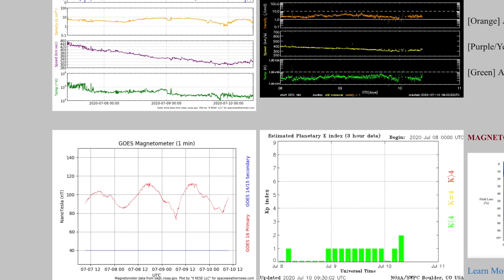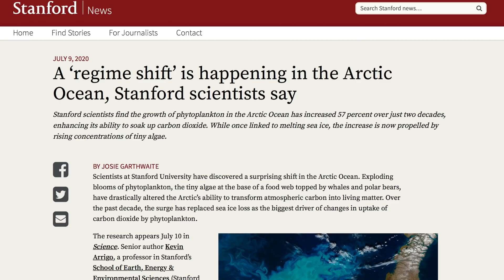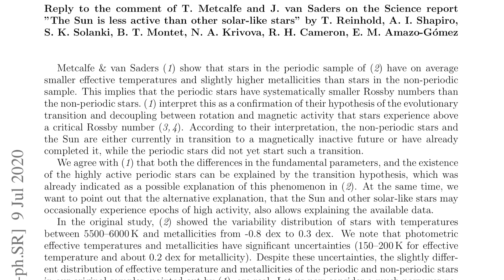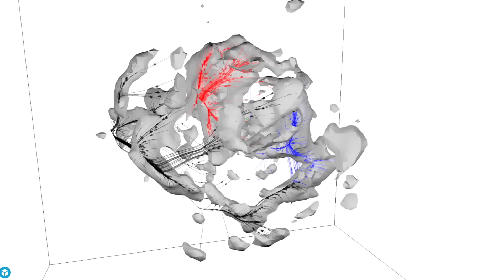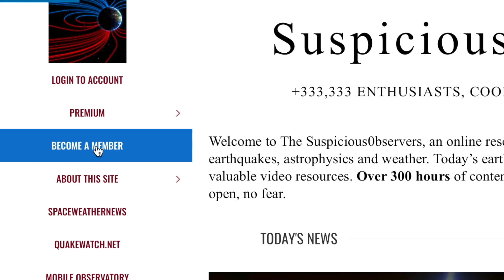Earth Patterns, 5G, Comet Trigger, Cosmic Web | S0 News Jul.10.2020